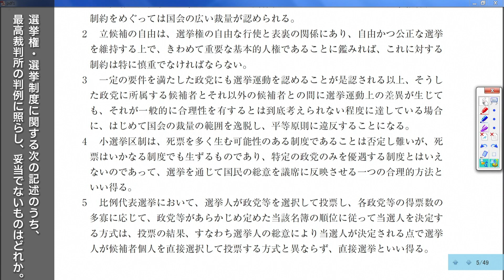令和元年度試験、問題解説〈問5〉【行政書士への道＃226 福澤繁樹】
令和元年度試験解説、問5！
正解率：40％（フォーサイト調べ）
選挙に関わる最高裁の判例をまとめて出題した、今までにない形式！
是非、復習で活用いただきたい一題です。

【講座情報】講義：行政書士合格講座　講師：福澤繁樹・五十嵐康光
まずは無料でeラーニングをお試しください！